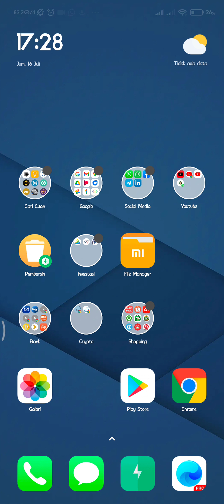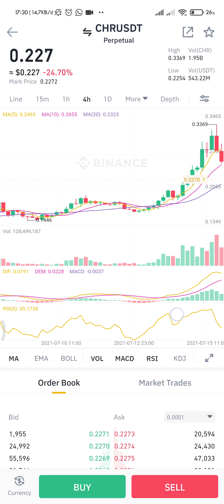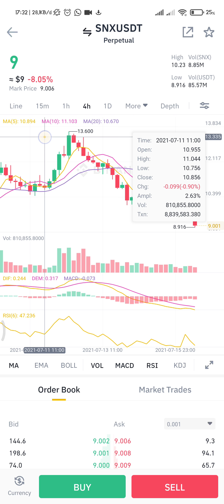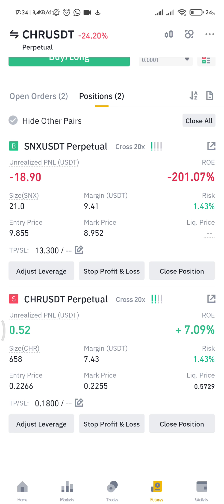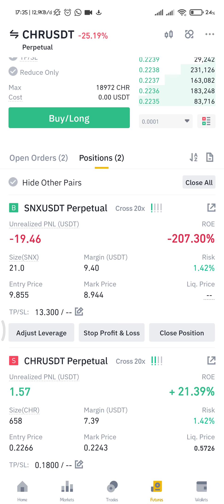Cuan LITUSDT di Binance Future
Link Pendaftaran